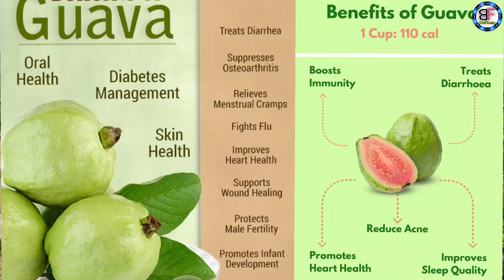युवा Engineer ने गांव मे शुरू किया 2500 Guava Plants का शानदार Farm.ଥାଇଲାନ୍ଡ୍ ପିଜୁଲିଚାଷ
(Biswal_Farm & Nursery Cont. for Thai7, TaiwanPink & RedDiamond Guava Genuine Plants) 📲 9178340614 & 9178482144.

  Guava is Commercial fruit crop of India. It is native to Central America. It can grow in tropical and sub-tropical areas. It is rich source of Vitamin C and Pectin along with Calcium and Phosphorus. It is the fourth most important crop after Mango, Banana and Citrus. It can be grown all over India. Bihar, Uttar Pradesh, Maharashtra, Karnataka, Orissa, WB, AP and Tamilnadu are the major stated growing guava. Also it can be successfully grown throughout Punjab, Haryana and Uttar Pradesh. In Punjab, it occupies an area of 8022ha with annual production of 160463MT.

Soil :-
     It is a hardy crop. And grows wells in all type of soil from poor, alkaline and ill drained soil. It can grow in soil having pH ranging from 6.5 to 7.5. It gives best results when grown under deep, well drained, sandy loam to clay loam soil.

Land Preparations :-
       Do ploughing, cross ploughing of land and then levelled the land. Prepare land in such way that water stagnation should not occurred in field.

Pruning & Training :-
       Training and Pruning is necessary to provide stronger frame work to guava tree. Stronger frame work helps to support high yield. To maintain the productivity of trees, light pruning at time of first harvesting is necessary. Regularly remove dead and diseased infected branches. Modified leader system of training is followed. Flowers in guava are borne on current seasons growth so carry out light annual pruning and remove upto 10cm tip, it will encourage new shoots after harvesting.

Intercrops :-
       During initial 1-1.5years, grow vegetable like carrot, Chick pea and radish can be taken as intercrop. Also legumes crop like gram, beans can be sown as intercrop.